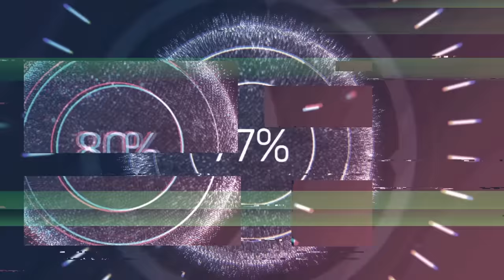The RED HEIFER Sacrifice Will Be WAY WORSE Than The Solar Eclipse.. If It Happens, Prepare NOW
Hey y’all!

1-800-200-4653  | 🇺🇸 #1 Trusted Gold IRA Company

PRESERVE FOOD For 25-30 year SHELF LIFE:
Harvest Right Freeze Dryers: